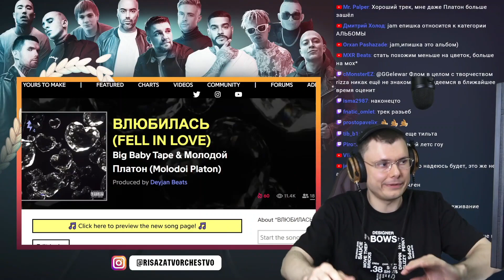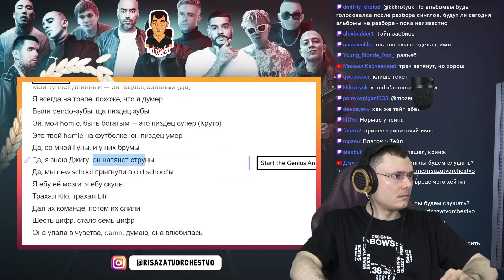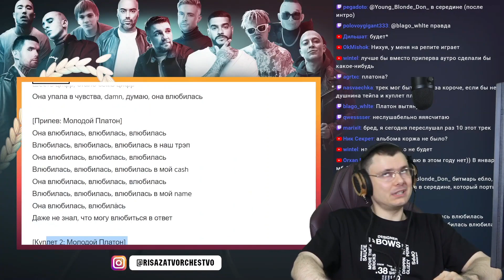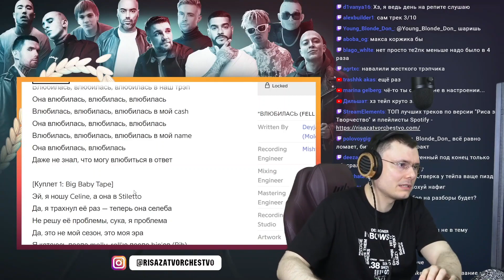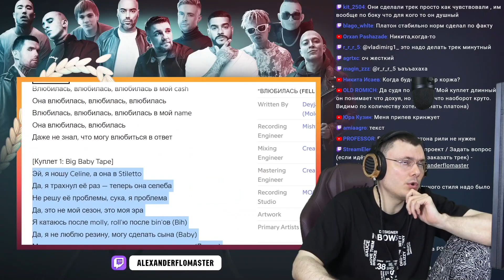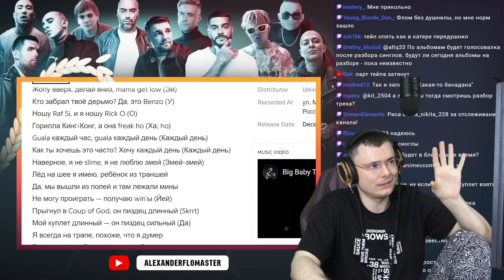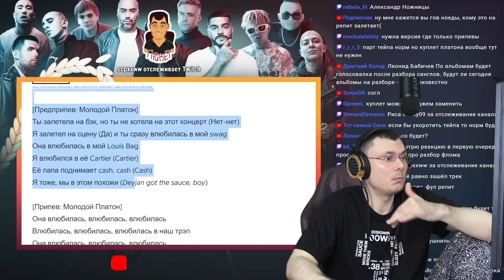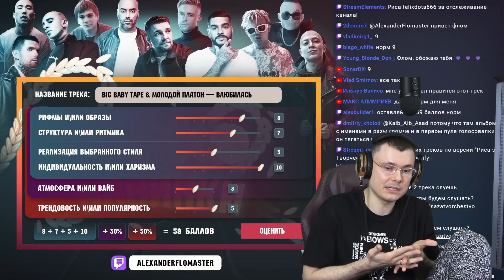Big Baby Tape x Молодой Платон — ВЛЮБИЛАСЬ | Реакция и разбор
🔥 Основатель шоу "Риса за творчество" и судья баттлов разбирает трек Big Baby Tape x Молодой Платон — ВЛЮБИЛАСЬ (Реакция)